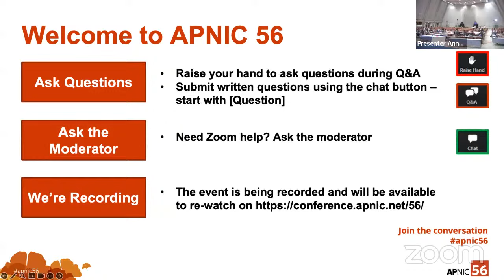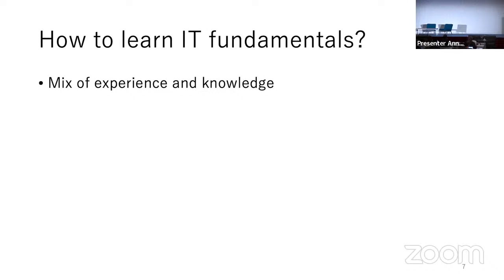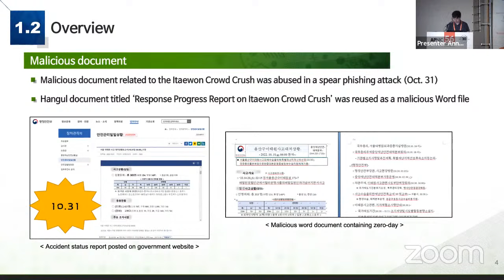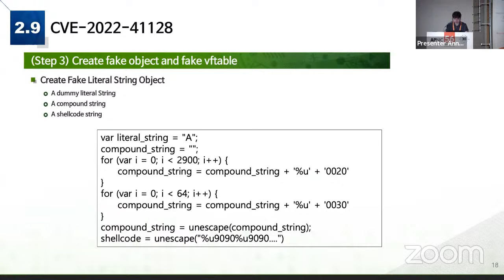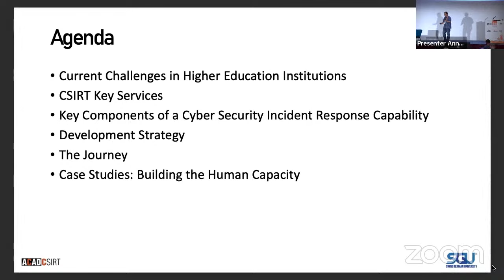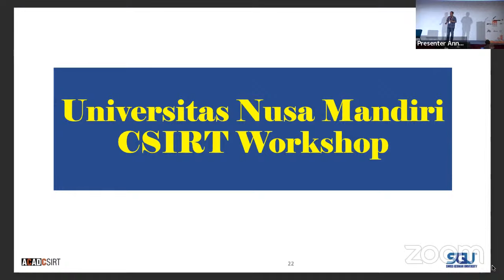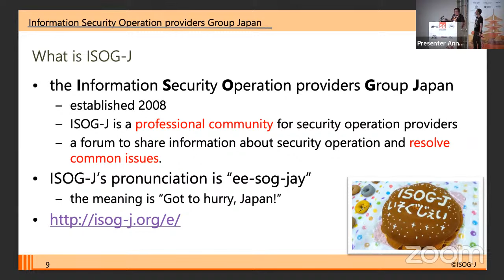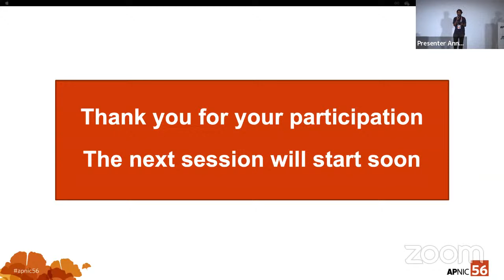APNIC/FIRST/APCERT 2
APNIC, FIRST & APCERT Session